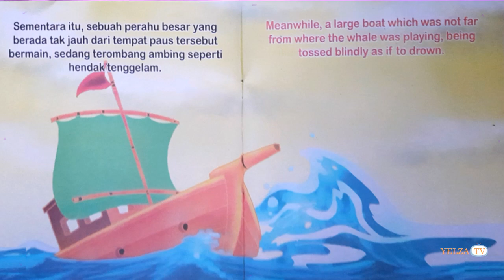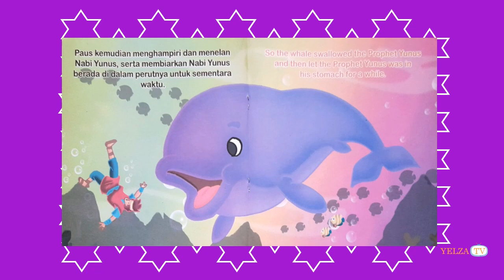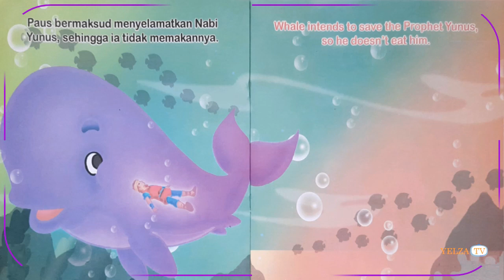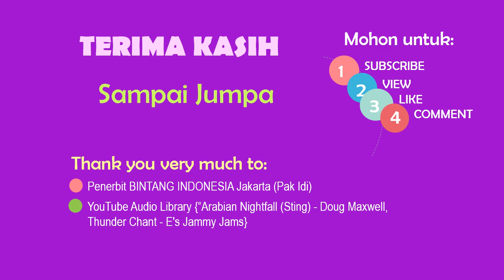Paus Nabi Yunus A.S | Cerita Hewan dalam AlQuran | Cerita Anak Bahasa Indonesia Inggris